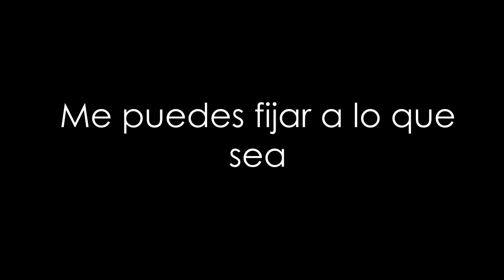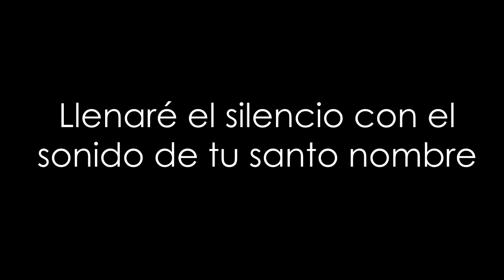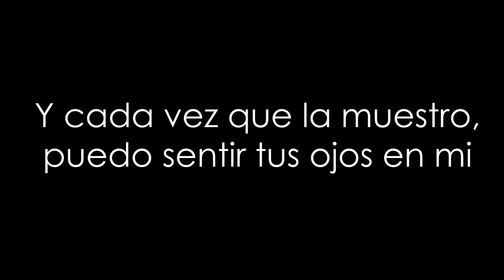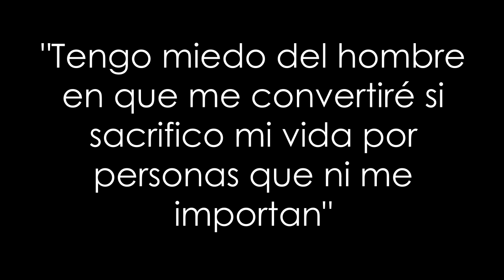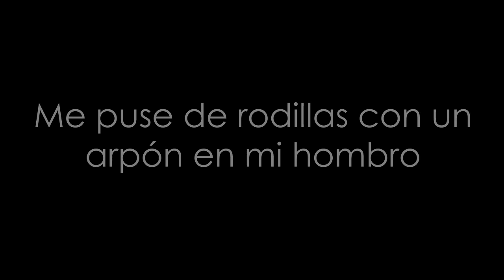Owen Pallett - The Great Elsewhere (SUBTITULADA AL ESPAÑOL)